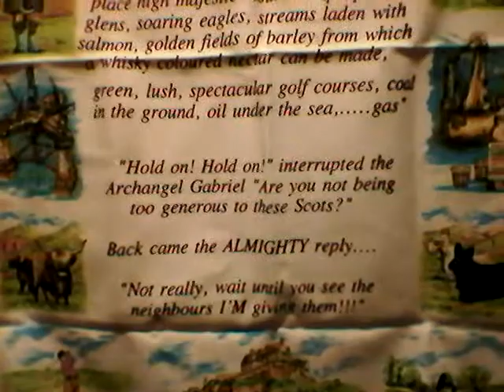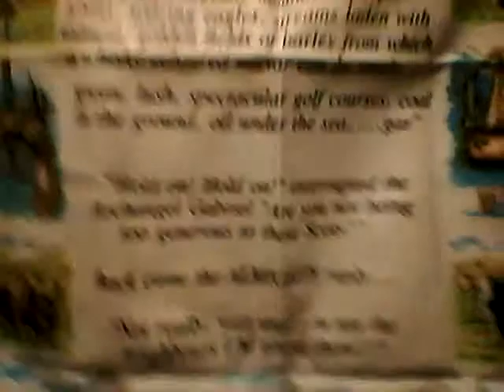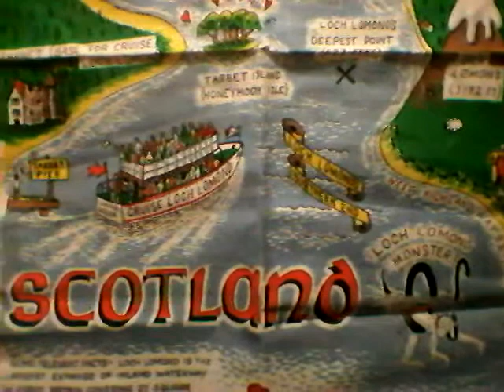Goodies from Nana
My grandmother recently gave me some things from her house that she wanted me to have.